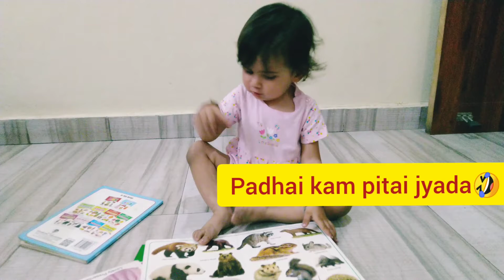cute baby study time🤣 cute baby is reading | Chhavi and Divyanshi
cute baby divyanshi